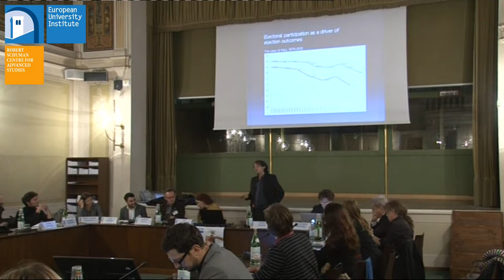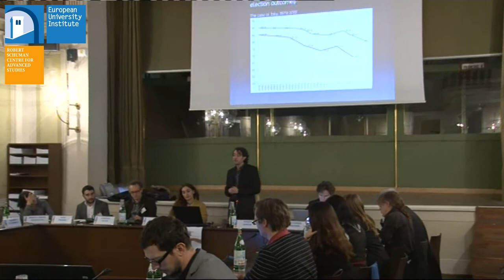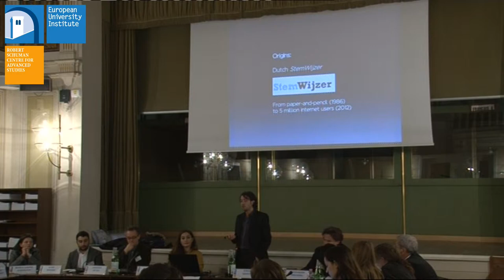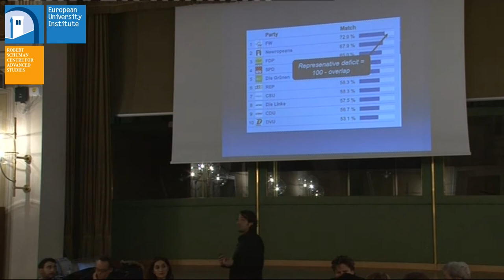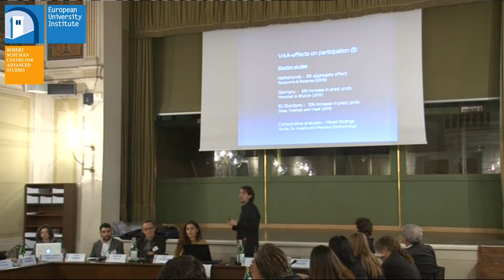Diego Garzia | EUI, Assessing the Electoral Impact of Voting Advice Applications:(...)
Assessing the Electoral Impact of Voting Advice Applications: Expertimental Evidence
from the Italian Election of 2013
Diego Garzia | EUI
Alexander H. Trechsel | EUI